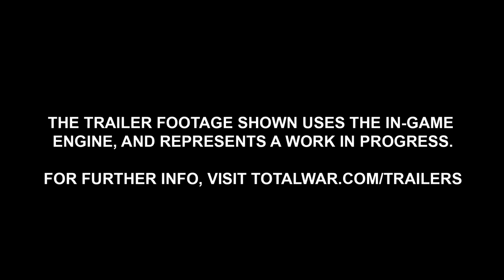Trial By Fire Trailer | Total War: WARHAMMER III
One side forged by the anvil of ice. The other rising from the raging fires. Blood for the Blood God! Skulls for the Skull Throne! Kislev.